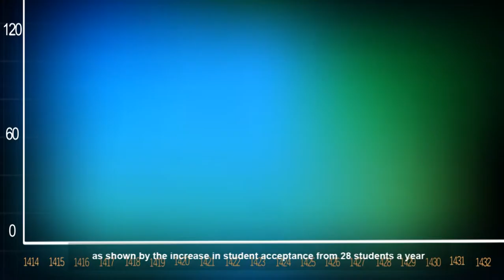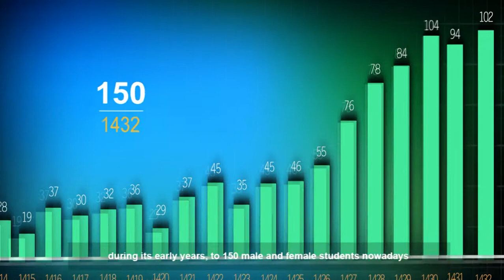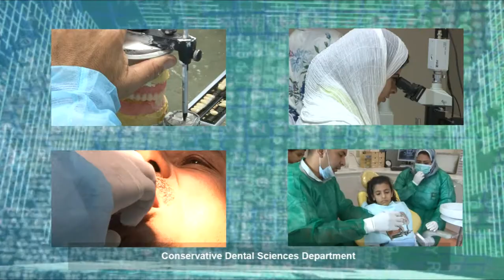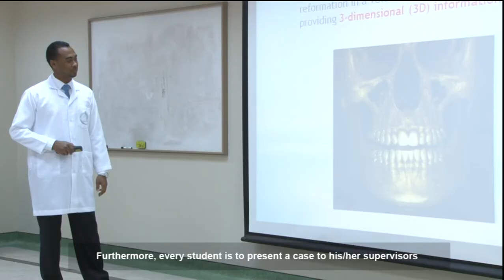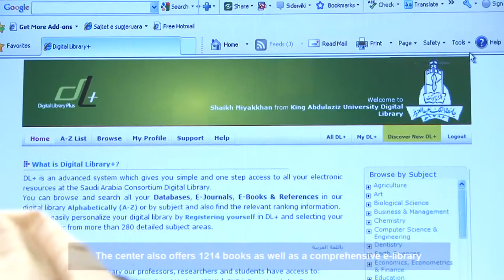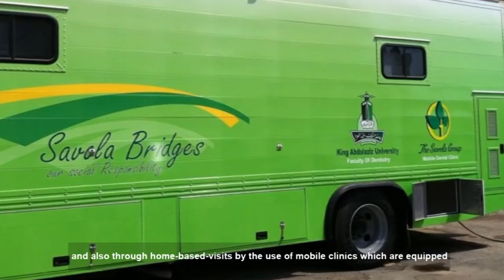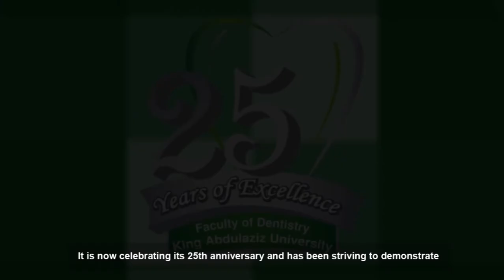KAU Dental documentry (Arabic)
This is the original KAU DENTAL documentry video "Arabic version"